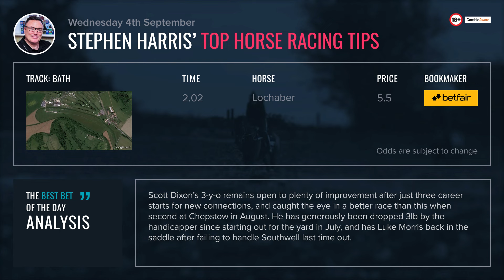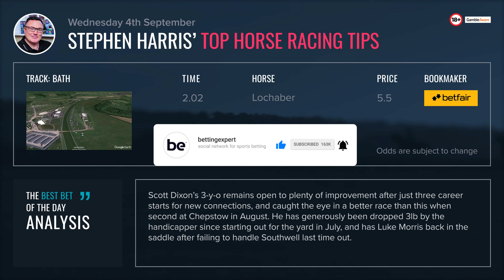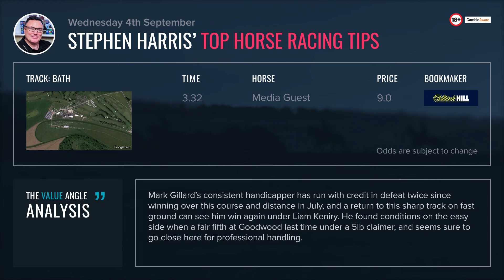Stephen Harris’ top horse racing tips for Wednesday 4th September